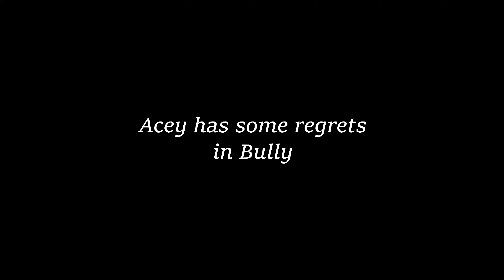Acey's Bully Highlight Moments (9)